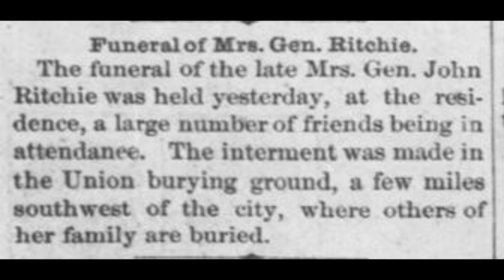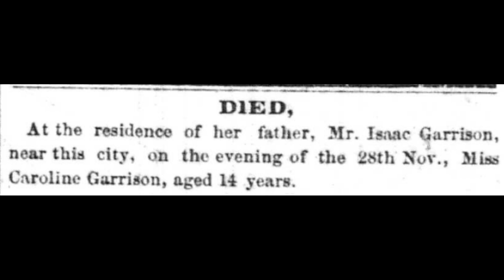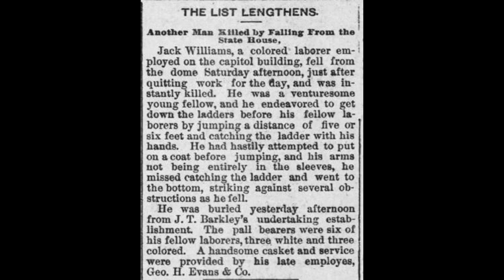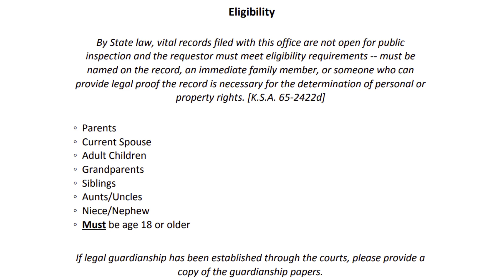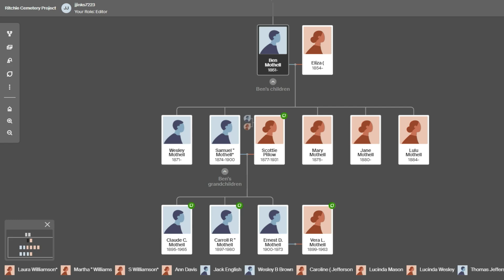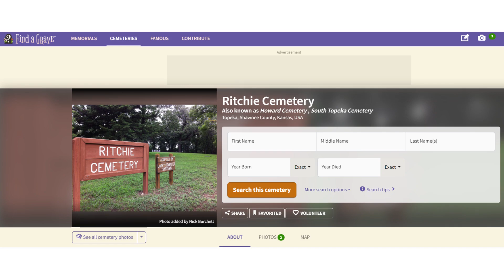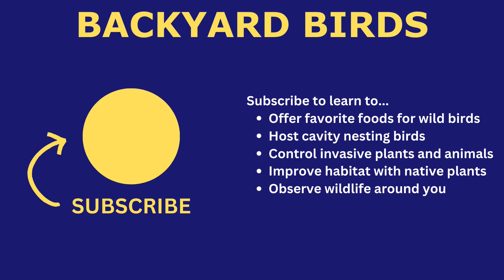Introducing Ritchie Cemetery in Topeka Kansas 2024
Learn about the history and biodiversity of the Ritchie Cemetery, located in Topeka Kansas.

*Books*
African American Topeka
Blacks in Topeka, Kansas: 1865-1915: A Social History
Brown vs. Topeka: Desegregation and Miseducation: An African American's View

Digital Camera
Aluminum Tripod
Fluid Head